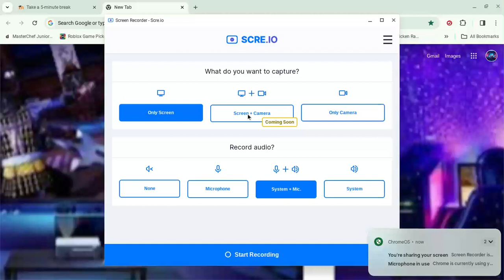nowgg roblox is NEVER Good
this is why i was bad at flee PS5 is better i need one ASAP